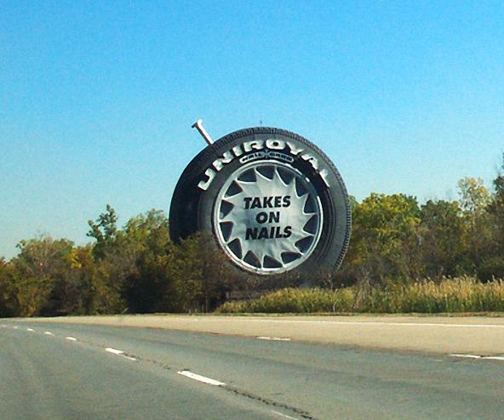United States Rubber Company | Wikipedia audio article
00:01:35 1 Origins
00:05:34 1.1 Englebert Company
00:06:19 1.2 Dominion Rubber
00:07:37 1.3 S.A. Rubber
00:08:36 1.4 Isochem
00:09:06 2 Uniroyal
00:09:47 3 Uniroyal Goodrich Tire
00:13:48 4 Michelin Group
00:16:11 5 Archival material
00:17:35 6 See also

- Socrates

SUMMARY
The United States Rubber Company (Uniroyal) is an American manufacturer of tires and other synthetic rubber-related products, as well as variety of items for military use, such as ammunition, explosives and operations and maintenance activities (O&MA) at the government-owned contractor-operated facilities. It was founded in Naugatuck, Connecticut, in 1892. It was one of the original 12 stocks in the Dow Jones Industrial Average, and became Uniroyal, Inc., as part of creating a unified brand for its products and subsidiaries in 1961. In 1990, Uniroyal was acquired by French tire maker Michelin and  ceased to exist as a separate business.  Today around 1,000 workers in the U.S. remain employed by Michelin to make its Uniroyal brand products. The company's long-lived advertisement slogan was "United States Tires are Good Tires."One of Uniroyal's best known tires is the Tiger Paw introduced in the 1960s and included as original equipment for that decade's muscle cars such as the Pontiac GTO, which itself was promoted as The Tiger during its early years. Today, Uniroyal still uses the Tiger Paw brand name in its tire line.
In North America, Colombia and Peru, the Uniroyal brand has been owned by Michelin since 1990, and outside those regions, the Uniroyal brand has been owned by Continental AG since 1979 following their acquisition of Uniroyal Europe, formerly known as Englebert.